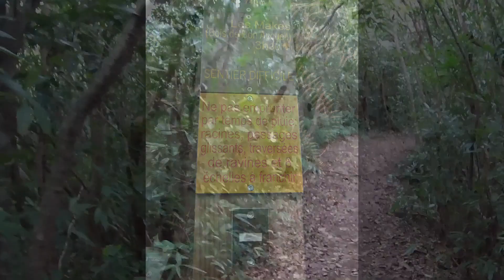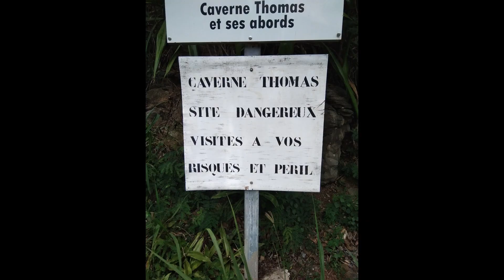Randonnée la Réunion Le sentier de Grand Case par la pièce Jeanne et la D3